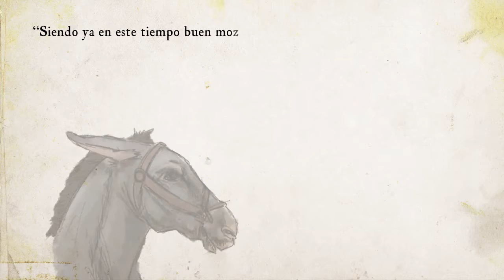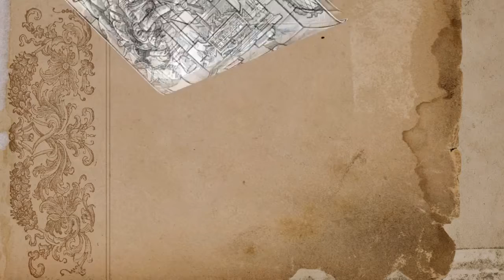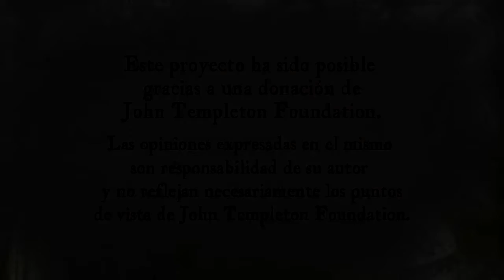Lección 13 Los héroes en la Sierra Morena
Lección 13 - Módulo 2. En este vídeo se explica el capítulo 23 del libro “Don Quijote de la Mancha” de Miguel de Cervantes. Se trata de la entrada de la Sierra Morena.

Créditos:
Una producción de New Media | UFM 2015